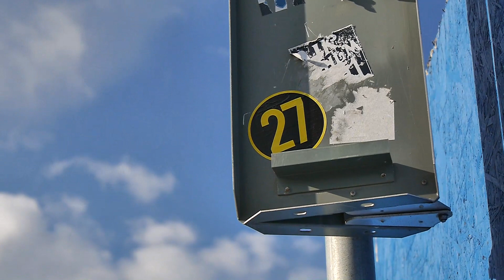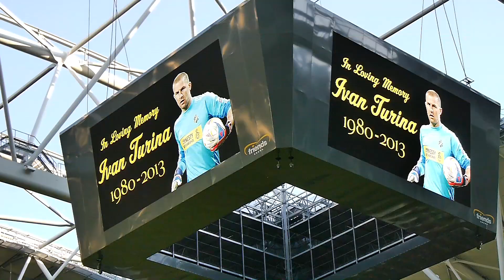AIK - Helsingborgs IF 2-1 (2014-05-05)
Årets första seger på hemmaplan säkrades efter ett sent avgörande i andra halvleken.